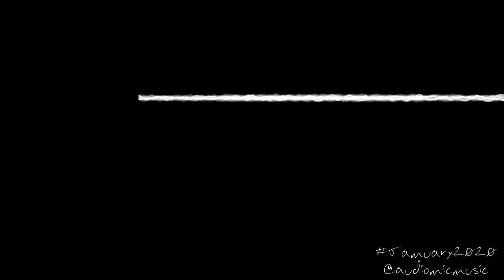Day Fourteen of jamuary2020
Long day today. I got home and started learning this song. It's called Punkrocker and it was originally performed by Teddybears. I dislike that version (or the version where they got Iggy Pop to sing it too). The first version I heard was by the band Träd, Gräs & Stenar and loved it. My version is based more around their arrangement and lyrics.  Sloppy guitar. Sloppy vocals.